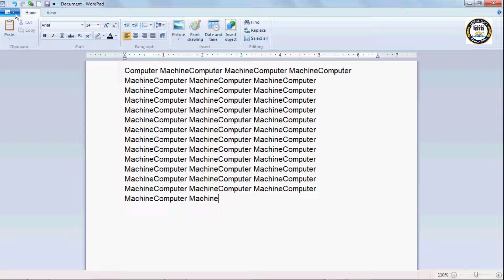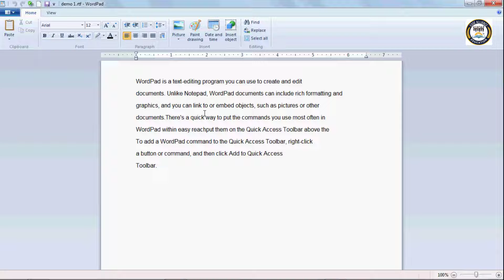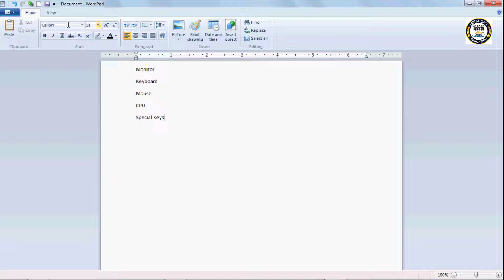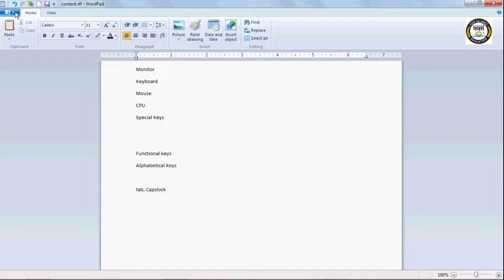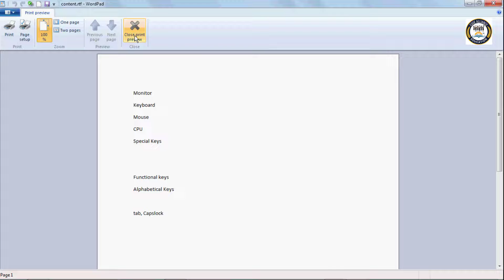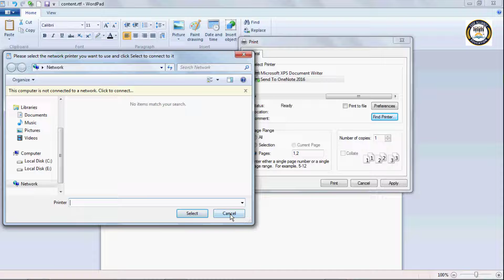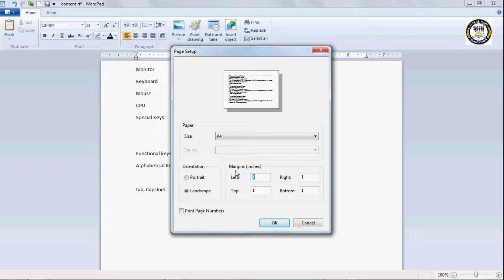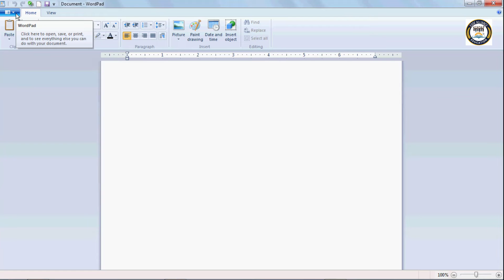Wordpad Lesson 4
Wordpad ke video me aap janege ki wordpad ko kaise use kiya jata hai. wordpad ko kaise istemal kare, wordpad kaise run kare, wordpad ke features. in this video you can learn all about wordpad in hindi.
WordPad क्या है पूरी जानकारी हिंदी में WordPad एक text-editor है, जो Notepad से कुछ ज्यादा लेकिन MS Word से कुछ कम विशेषताओ के साथ डॉक्युमेंट बनाने में सहायक है. WordPad Windows के हर संस्करण मे सम्मिलित होता है. WordPad डॉक्युमेंट में कई तरह कि formatting की जा सकती है